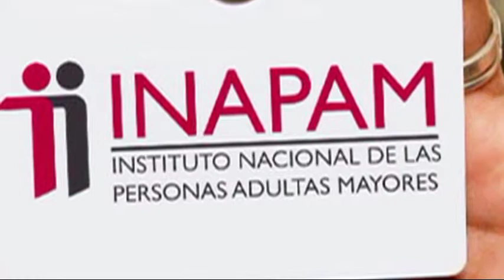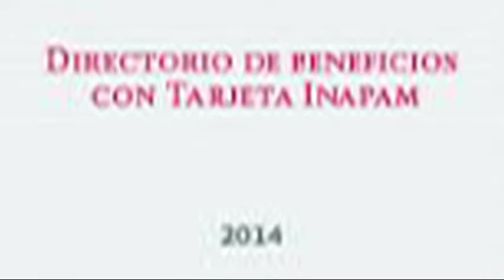Entrevista Doña Oralia Camacho; Encargada del Centro de Dia y Programa Adultos Mayores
En entrevista con Doña Oralia Camacho Montes, ella Responsable Centro de Día y del Programa Adultos Mayores, nos comparte acerca de las actividades que se han estado realizando en el Centro De Día; así mismo habla de la participación del Grupo de Danza y Coro, en el Primer Concurso De Adultos Mayores, esto aquí en Jalpan, menciona que en cabecera de Jalpan hay 2 grupos de Adultos Mayores y en las comunidades cuentan con 16 grupos, menciona de algunas actividades relevantes que se realizaran en este importante centro de día.